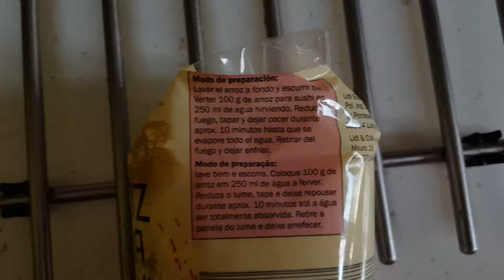SUSHI PARA PRINCIPIANTES